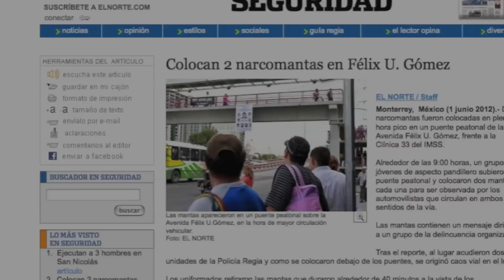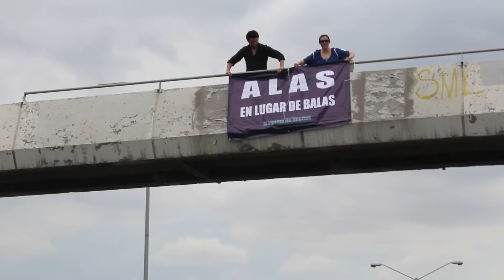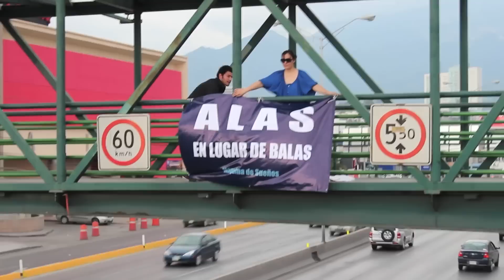SUEÑO: ALAS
ALAS EN LUGAR DE BALAS